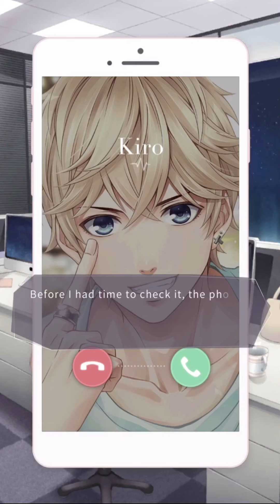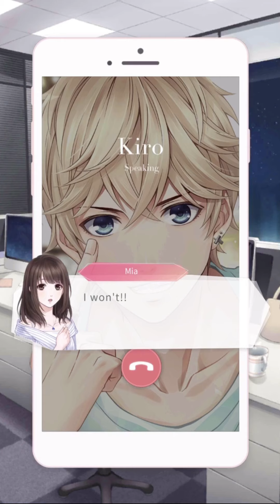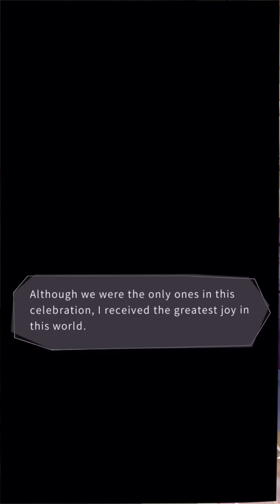Mr.Love: Queen’s Choice - Kiro [Banquet Date]